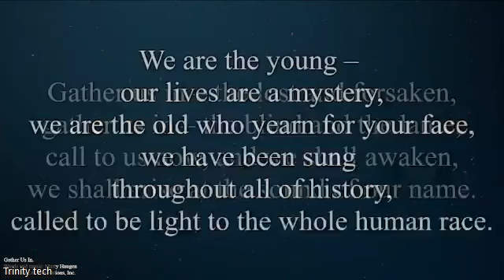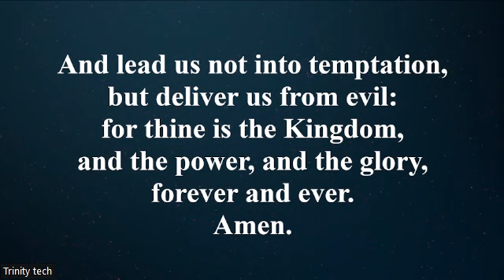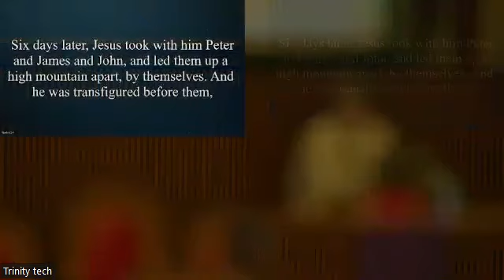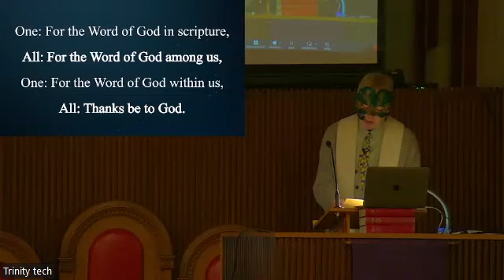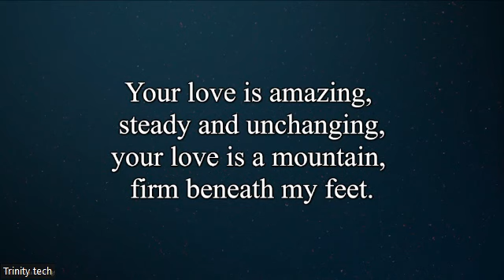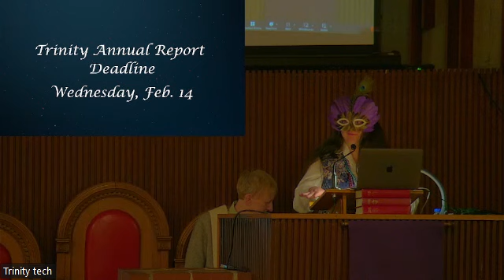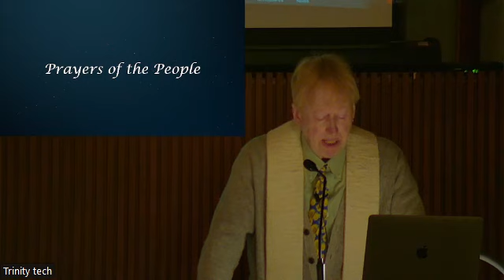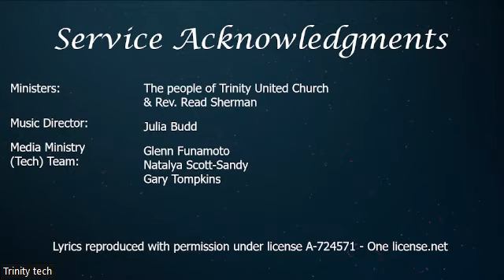Worship service, February 11, 2024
Worship service, February 11, 2024, Transfiguration Sunday, Trinity United Church